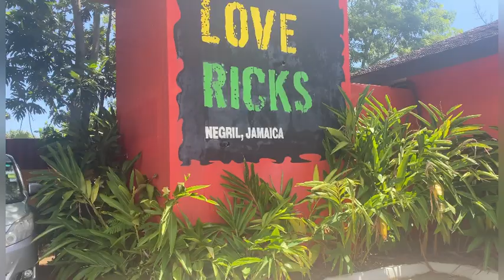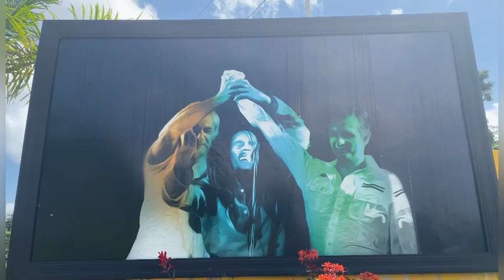Seeing my mother for the first time in 6 years || Exploring Jamaica